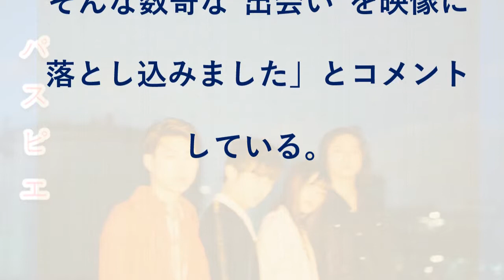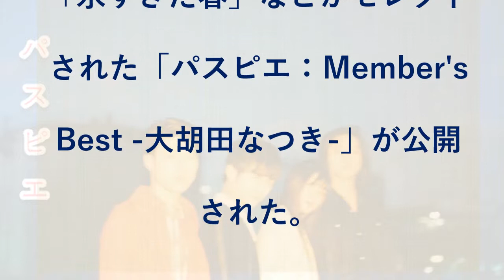パスピエ、数奇な出会いを映像に落とし込んだ「ONE」MV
パスピエの新曲「ONE」のミュージックビデオがYouTubeで公開された。